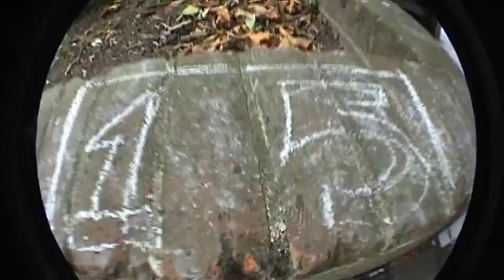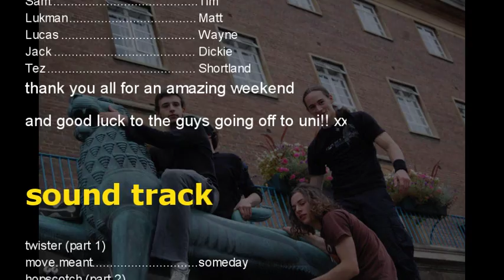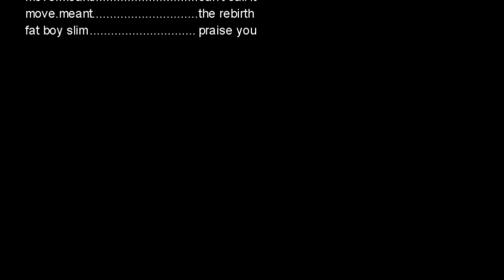Hopscotch (part 2)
the 2nd and final part to what was an amazing weekend, thank you everyone!!!

good luck guys!!! xxxxx